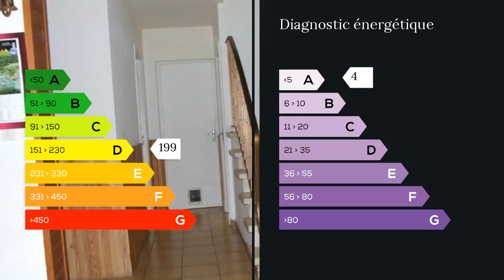A vendre - Maison/villa - Graulhet (81300) - 7 pièces - 133m²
Au coeur de la ville mais totalement protégée par son îlot de verdure qui l'isole parfaitement de toute nuisance cette grande maison présente bien des avantages et peut accueillir une grande famille avec bonheur.Le rez de chaussée,après un hall accueillant,d'où part l'escalier qui conduit à l'étage,s'ouvre sur un salon avec cheminée prolongé par une très belle véranda isolée et une cuisine équipée communiquant avec l'extérieur et la piscine. Un bureau, une chambre avec sa propre salle d'eau,un toilette et un cellier-buanderie terminent le rez de chaussée.A l'étage le palier s'ouvre sur 4 chambres toutes avec placard,une salle de bains et un toilettes.A l'exterieur le corps de la maison se prolonge par un vaste garage-atelier d'environ 80m2 qui vient englober et donner son intimité à l'espace piscine. Cette dernière construite en dur en 1998 (4x8x1.20 à1.80)bénéficie d'un traitement chlore et d'une protection sur rail.Même si cette maison mérite quelque rafraîchissement et rajeunissement de la décoration ses avantages sont dans l'intimité qu'elle présente, sa dimension, la qualité de sa construction traditionnelle en 1987 et la richesse de sa végétation avec de nombreux arbres fruitiers qui feront votre bonheur en saison.N'hesitez pas à venir lui rendre visite pour être convaincu. André-Jean Herbé GROUPE IMMOBILIER ET FINANCIER MAXIHOME Tel 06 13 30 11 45 M. André Jean HERBE 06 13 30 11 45 / 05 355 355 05 poste 8622 Agent commercial indépendant du réseau national clairimmo Maxihome N° RSAC : 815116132 PRIUM - Ville du greffe